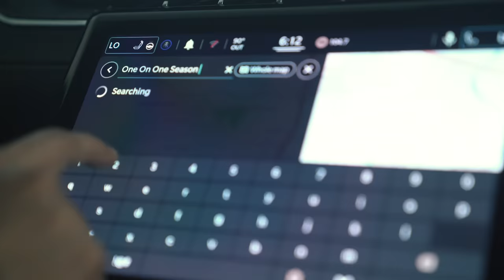GIGI FERNANDEZ | "NADIE se quiere sentir ODIADO" Una CONVERSACIÓN que CAMBIARÁ tu manera de PENSAR.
Cuándo hablamos de grandes atletas en la historia de Puerto Rico, muchos cometen el error de no mencionar a Gigi Fernández. ¿La razón? Al día de hoy aún no la entiendo. Hablamos de una atleta que fue 2 veces medallista de ORO olímpica y ganó 17 Grand Slams en el WTA. Tal vez su decisiones, el haber representado a los Estados Unidos en las olimpiadas del 1992 y 1996 y su vínculo a un partido político anexionista, le pasan factura con el pueblo. ¿Borra su historia? ¿Cambia su legado? Quizás entendiendo sus razones, podamos todos pasar un mejor juicio sobre ella. Qué la disfruten...

Equipo de trabajo :
Héctor "deplaymaker" | Productor Ejecutivo / NiUnMinutoDeBreak LLC
Yamil Cedeño | Director / Casa Productora (2cr3wmedia)
Joel Colón (Sky Vista) | Camaras
Wilbert Marrero | Producción general y contenido
Michelle C. Ortiz | Asistente de Producción
Nanixi Bauza | Asistente de Producción